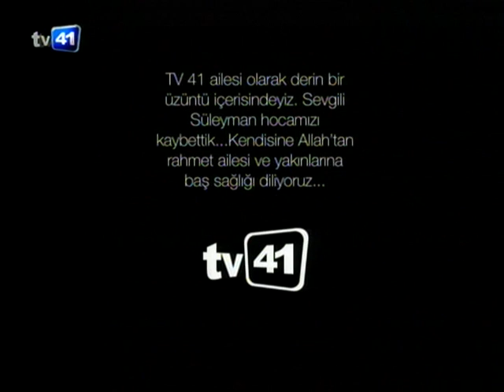CUMANIN BEREKETİ 18.04.2024